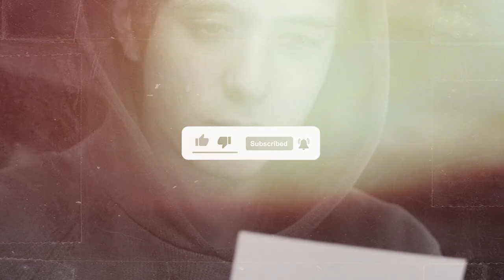10 Famous Men Who Died Today & Recently July 11, 2023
Ladies and gentlemen, welcome to Star Death Updates, the channel where we pay tribute to the lives and legacies of those who have recently passed away. Today, we mourn the loss of ten individuals who have left an indelible mark on the world. Let us remember and pay tribute to them.

1) Silvio Berlusconi - A charismatic and controversial figure in Italian politics, Silvio Berlusconi served as Prime Minister of Italy multiple times. His influence and impact on the country's political landscape will not be forgotten.

2) Stan Savran - A beloved sports broadcaster, Stan Savran graced our screens with his infectious passion and knowledge. His dedication to the world of sports brought joy to countless fans, and his legacy will live on in the hearts of those who followed his work.

3) Theodore "Ted" Kaczynski - Though remembered for his heinous acts, Ted Kaczynski, also known as the Unabomber, left a dark imprint on history. We reflect on the lives lost and the importance of preventing such tragedies from recurring.

4) Tom Sizemore - With his captivating performances on the silver screen, Tom Sizemore entertained audiences with his versatile acting skills. He will be remembered for his contributions to the world of cinema.

5) Vivian Trimble - A talented musician and member of the band Luscious Jackson, Vivian Trimble's creative spirit and musical prowess touched the lives of many. Her legacy will continue to inspire aspiring artists.

6) Ysabelle Lacamp - A rising star in the fashion industry, Ysabelle Lacamp made a significant impact with her unique designs and artistic vision. Her innovative approach to fashion will be missed.

7) Richard Terrance McDermott - Known for his philanthropic efforts and dedication to social causes, Richard Terrance McDermott made a difference in the lives of many through his charitable initiatives. His commitment to making the world a better place will be celebrated.

8) Rolf Harris - A renowned entertainer and artist, Rolf Harris brought joy to audiences with his music and paintings. Despite his later controversies, we acknowledge the impact he had on the arts during his career.

9) Sam Zell - A successful businessman and real estate tycoon, Sam Zell's entrepreneurial spirit and contributions to the business world will be remembered. His achievements continue to inspire future generations.

10) Sheldon Harnick and Robert Sherman - In paying tribute to these two esteemed composers, we honor their incredible musical talent. Sheldon Harnick's work on iconic Broadway productions and Robert Sherman's contributions to beloved Disney songs have left an everlasting legacy.

Let us take a moment to remember these individuals and the significant impact they had on their respective fields. May their memories live on, inspiring us to cherish life's moments and make a positive impact while we can.

Thank you for joining us on Star Death Updates as we pay tribute to these remarkable individuals.